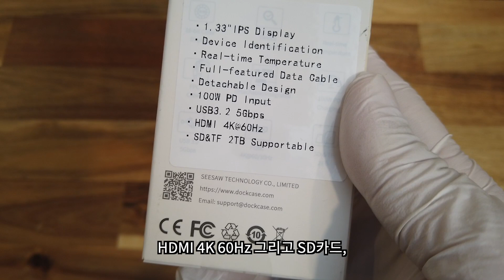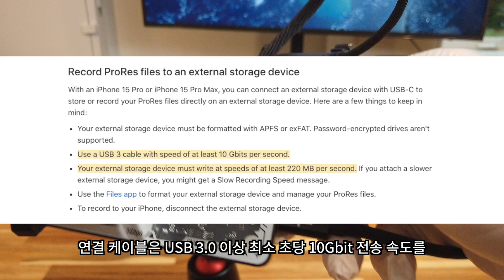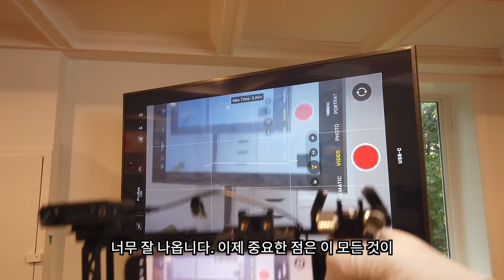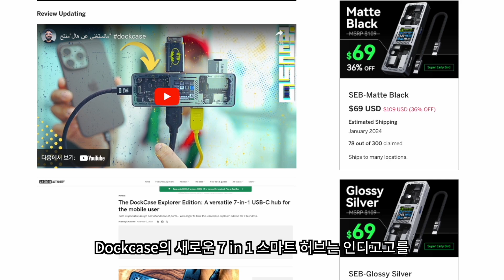아이폰 15, 맥북, 아이패드에 가장 잘 어울리는 USB 허브, Dockcase 7 in 1 리뷰 | USB허브, 아이폰 15 USB허브,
채널에서는 Dockcase 사의 다양한 USB 허브를 소개해 드리고 있는데요, 올해 벌써 3번째 허브를 소개해 드리게 되었습니다. 시장에 정말 많은 USB 허브가 있지만 Dockcase 사의 허브는 무엇보다 스크린을 통해서 연결되는 기기를 실시간으로 바로 볼 수 있다는 점이 가장 편리합니다. 이번 새로운 제품은 보다 작은 크기, 조금은 불편했던 D 버튼을 없애면서도 기능을 유지하고 있습니다. 이러한 기능들은 아이폰 15 프로 시리즈의 외장 기기들 연동에 아주 좋습니다. 해당 내용을 정리해 보았습니다.